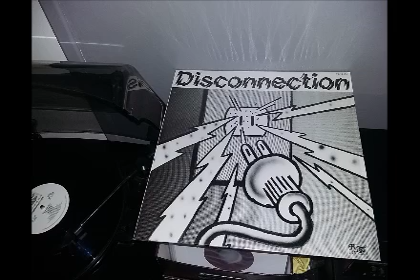DISCONNECTION - TRACK II SIDE II